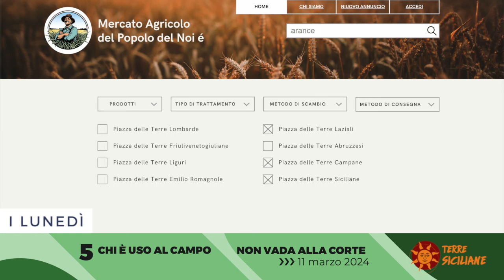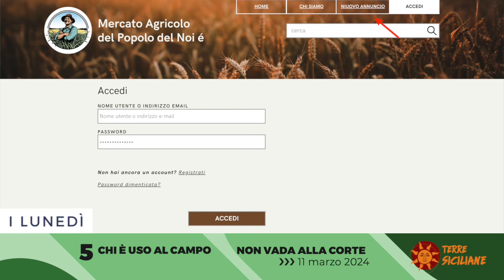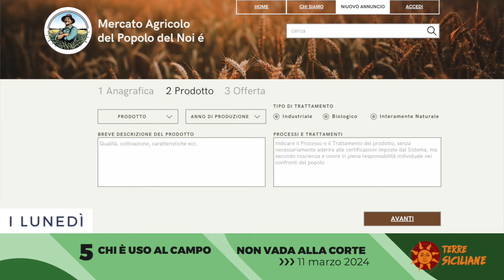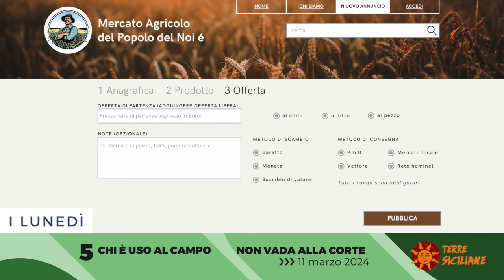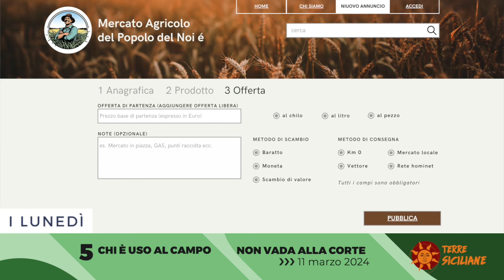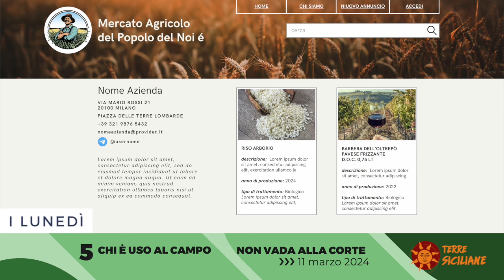Chi è Uso al Campo non vada alla Corte 5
Registrazione del 4 marzo 2024 di “Chi è Uso al Campo non vada alla Corte 5” in questo quinto incontro, sottotitolato Mercato Agricolo, abbiamo presentato il layout del sito il "Mercato Agricolo del Popolo dl Noi è" già annunciato la volta scorsa.

Il progetto prende corpo e, grazie alla collaborazione di tutti, ne sta venendo fuori qualcosa di interessante e di diverso dai normali e-commerce che tutti conosciamo e usiamo da tanti anni; un punto di incontro diretto tra gli agricoltori e il popolo, senza intermediari, che non prevede la vendita ma stabilisce rapporti nuovi all'interno di una umanità viva e consapevole.

Senza percorsi obbligati e che mette al centro di tutto i valori etici e umani basati sulla fiducia, la responsabilità e l'onore, piuttosto che il denaro come fine ultimo di tutte le cose riportato a mero ( e non più unico) strumento di scambio.

Il cambiamento già avvenuto, all'interno delle nostre coscienze, sta manifestandosi adesso in questa come in altre iniziative che via via stiamo realizzando.

IAM-gdp-07251962